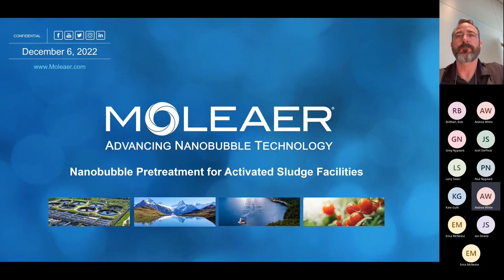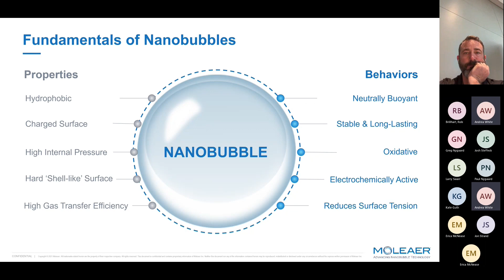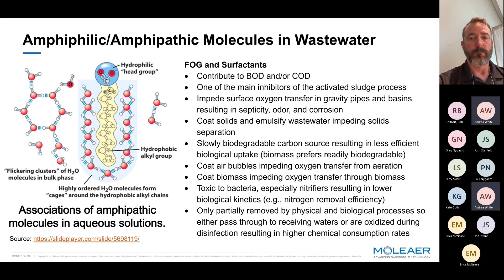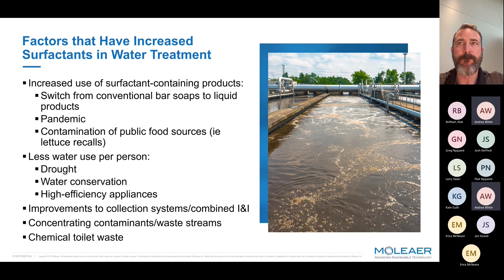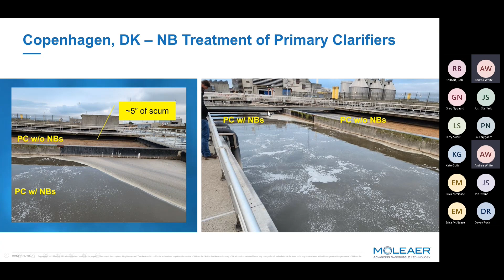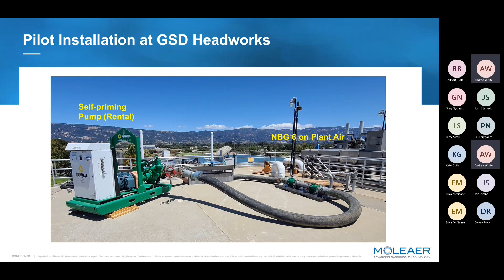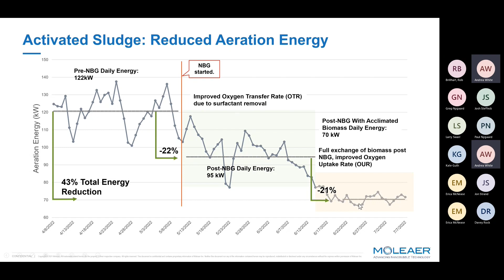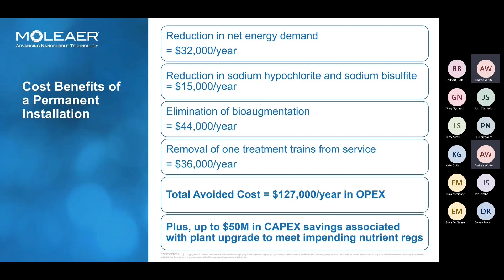Innovative Approaches: Unleashing the Potential of Nanobubbles in Wastewater Treatment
Nanobubbles aren’t just typical bubbles – but possess powerful physical and chemical properties that can be harnessed to improve water quality. Moleaer’s patented nanobubble technology improves wastewater treatment processes. From enhanced aeration efficiency and physical separation to chemical-free oxidation, these nanoscopic bubbles can improve the performance of existing aeration systems, eliminate sustained periods of low dissolved oxygen (DO), and penetrate flocs to sustain a more aerobic biomass that increases treatment capacity and improves biological oxygen demand (BOD), chemical oxygen demand (COD), and ammonia removal rates.

ICS Group featured Moleaer in their webinar to share the unique technology with their industrial and municipal customers. Moleaer's Global Director of Water Process Engineering, Andrea White, presented about the power of nanobubbles in wastewater treatment, including the details of a recent case study at Goleta Sanitary District's wastewater treatment plant.

About Moleaer
Moleaer is an American-based nanobubble technology company with a mission to unlock nanobubbles’ full potential to enhance and protect water, food, and natural resources. Moleaer has established the nanobubble industry in the U.S. by developing the first nanobubble generator that can perform cost-effectively at municipal and industrial scale. Moleaer’s patented nanobubble technology provides the highest proven oxygen transfer rate in the aeration and gas infusion industry, with an efficiency of over 85 percent per foot of water (Michael Stenstrom, UCLA, 2017). Through partnerships with universities, Moleaer has proven that nanobubbles are a chemical-free and cost-effective solution to increasing sustainable food production, restoring aquatic ecosystems, and improving natural resource recovery. Moleaer has deployed more than 2200 nanobubble generators worldwide since 2016.

About nanobubbles
Nanobubbles are tiny bubbles, invisible to the naked eye and 2500 times smaller than a single grain of table salt. Bubbles at this scale remain suspended in water for long periods, enabling highly efficient oxygen transfer and supersaturation of dissolved gas in liquids. Nanobubbles also treat and eliminate pathogens and contaminants of emerging concern as well as scour surfaces to break apart biofilm matrices, creating a powerful, sustainable, and chemical-free disinfectant (Shiroodi, S., Schwarz, M.H., Nitin, N. et al., Food Bioprocess Technol, 2021).